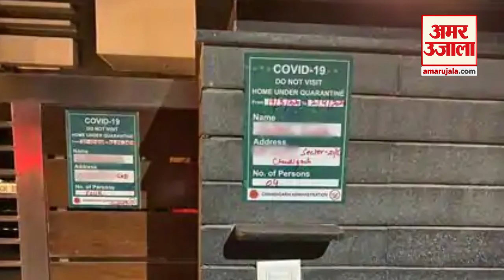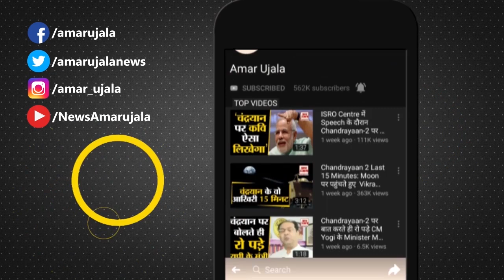Coronavirus: Delhi Malviya Nagar के 72 घर Quarantine, Area के Pizza Delivery Boy की Report Positive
South Delhi के Malviya Nagar में घरों में Pizza Delivery का काम करने वाला शख्स Corona Positive पाया गया है। प्रशासन ने उन 72 Houses को Quarantine कर दिया है जो Delivery Boy के संपर्क में आए थे।